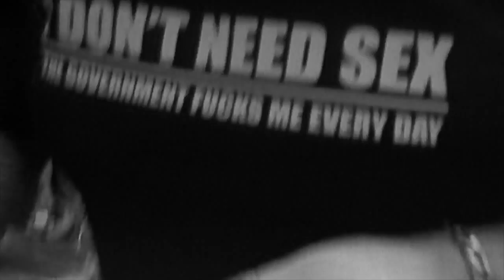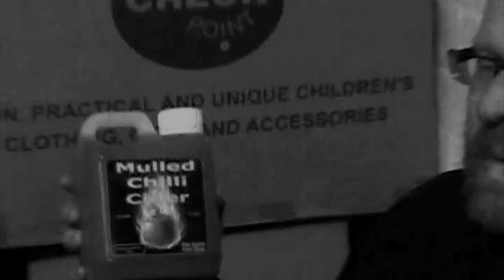flo by RELAYER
Great song by wentworths greatest .RELAYER Flo was the first collaboration from fredie satsuma and dave bartholomew,recorded at the laundry rooms studios ,sheffield featuring chris mcmahon on keys.